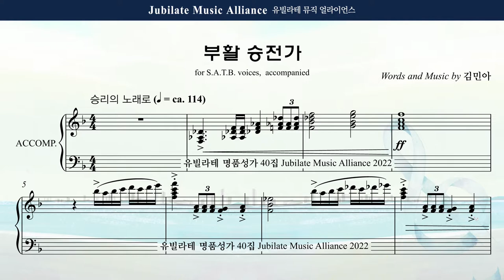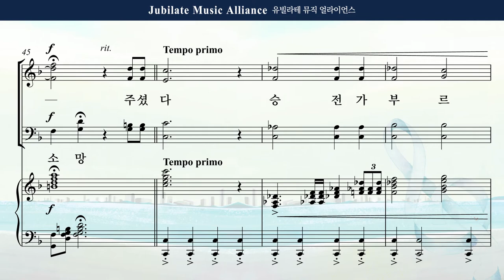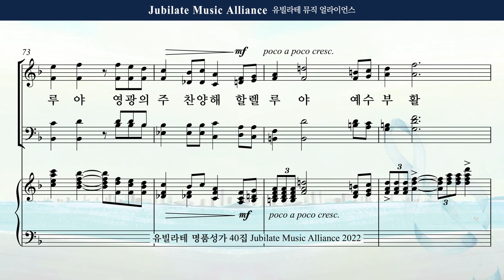[유빌라테 40집] 30. 김민아 - 부활 승전가 Soprano